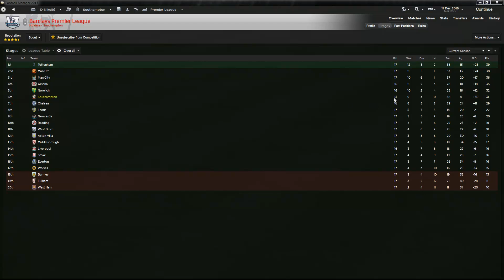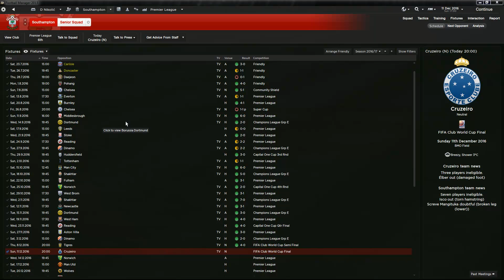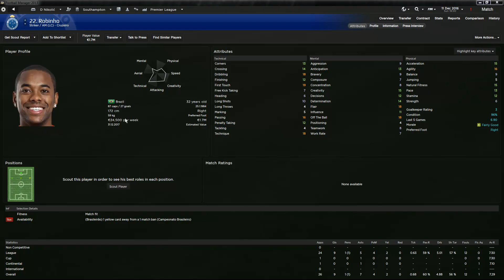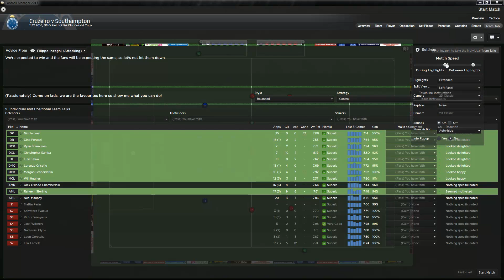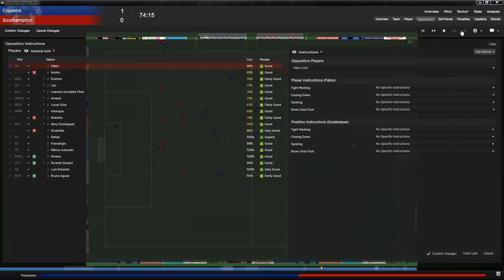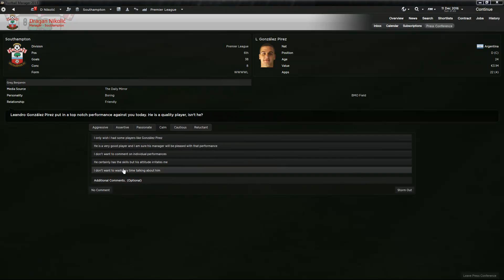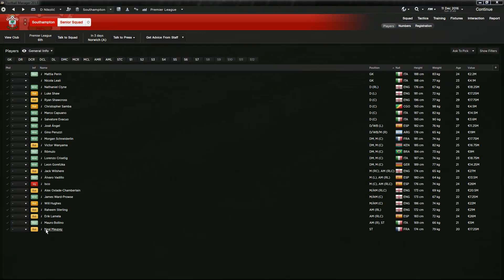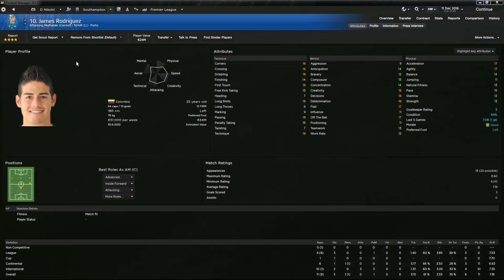FM13 - The Saints Project - Ep. 28 - WC Final - Southampton - Cruzeiro LIVE